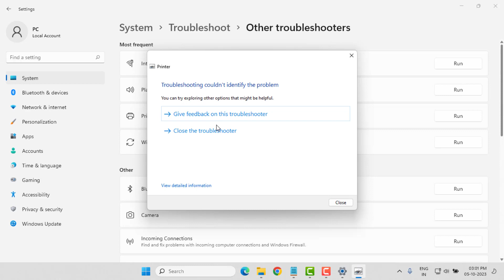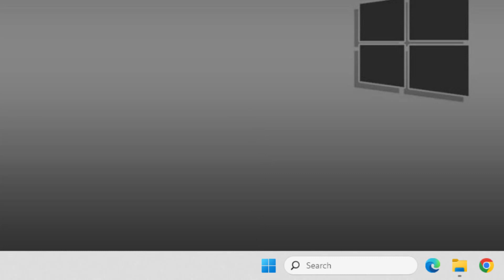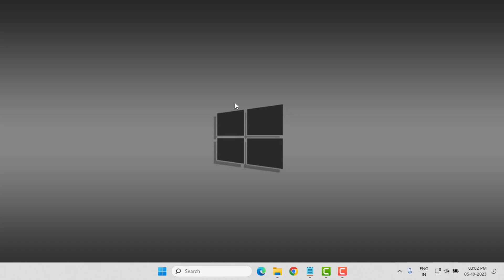How to Fix Printer Error Windows Cannot Print Due to a Problem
How to Fix Printer Error Windows Cannot Print Due to a Problem with the Current Printer Setup Error in Windows 11/10

Best Recommendations
How to Turn Off Calculator | Calculator Tips & Tricks